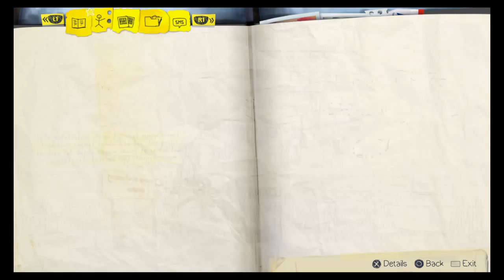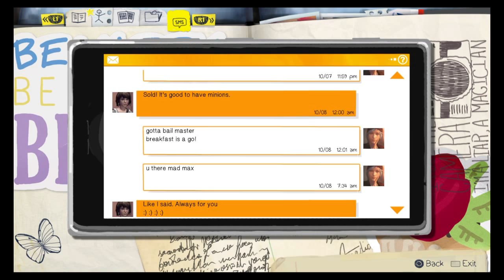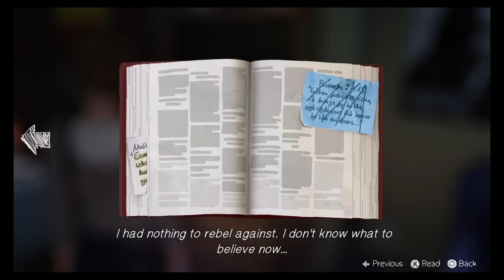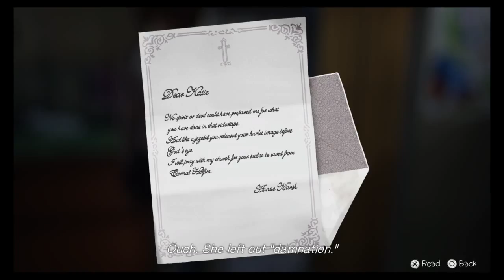Life Is Strange - Part 13 - Episode 2: Out of Time